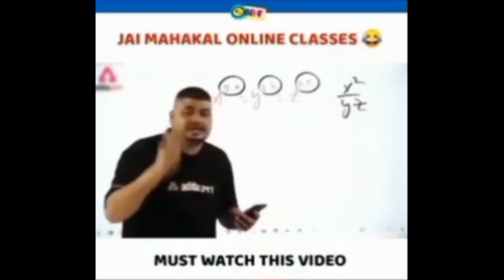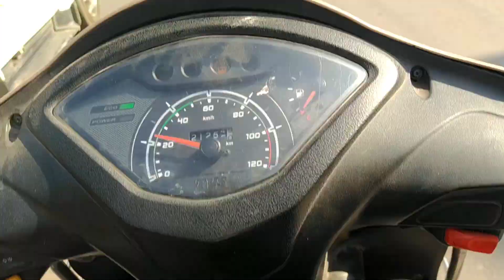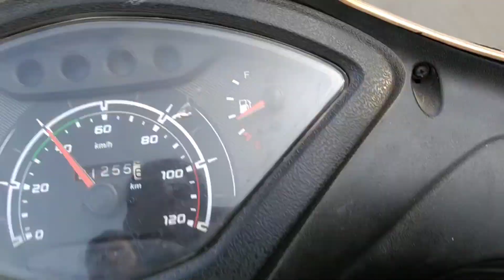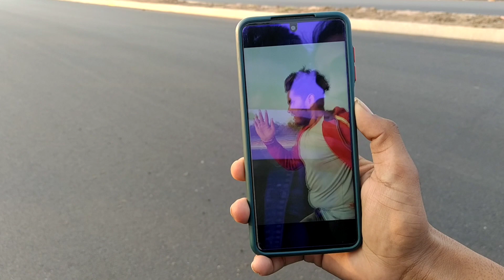Bageshwar dham || Chhatarpur M.P